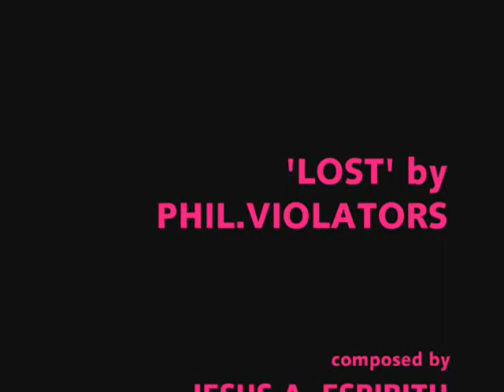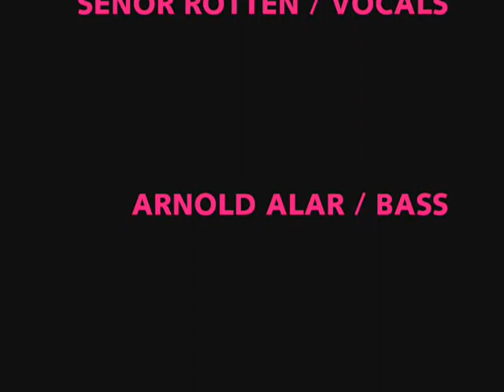'LOST' by PHIL.VIOLATORS ( Rare AMORANTO VIDEO FOOTAGE)